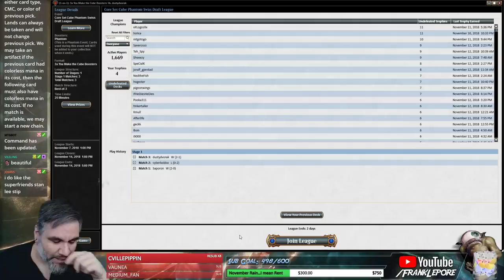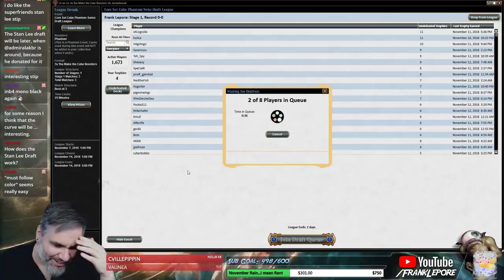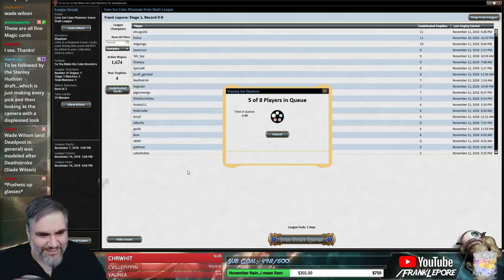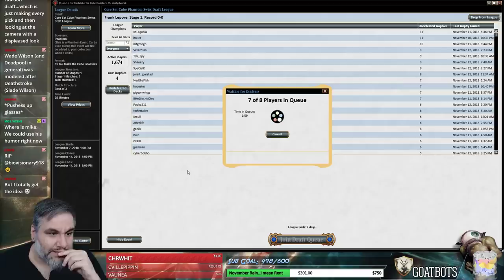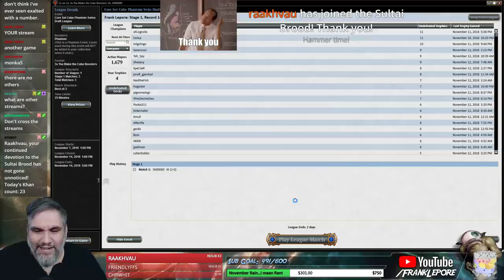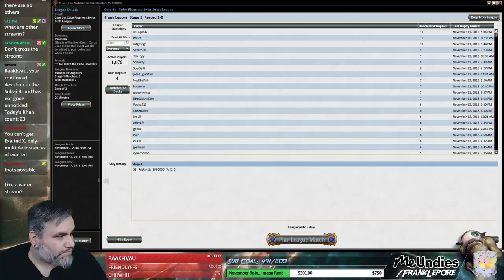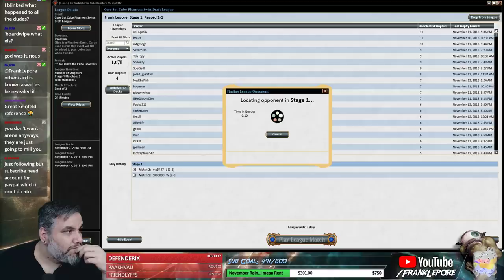(Magic Online) Core Set Cube Stipulation Draft #10 - 11/13/18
Uno Stip: Each subsequent pick must follow either card type, CMC, or color of previous pick. Lands can always be taken and will not change previous pick. We may take an artifact if the previous card had colorless mana in its cost, then the following card must also have colorless mana in its cost. If no match is available, we may start a new chain.